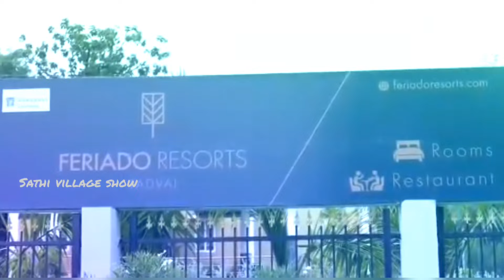mulugu tourism place || medaram andhalu || laknavaram lake wonderful views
@Mangli Official @Lalitha Audios And Videos @Amazon Prime Video    @Netflix India  @Lahari Music | T-Series  @Sony Music India  @Mango Music  @YouTube  @Zee Telugu  @ZEE5  @V6 News Telugu  @NTV Telugu  @TV9 Today  @Aditya Music  @Disco Recording Company - Telangana Folks  @Folk Studio Bangla  @Telangana Folk Songs - Janapada Songs Telugu  @Tollywood Talkies  @YOYO Cine Talkies  @YOYO TV Channel  @Daily Culture
@V6 News Telugu  @YOYO TV Channel  @ETV Plus India
@Zee Cinemalu
@Mangli Official  @Mango Music  @ZEE5  @Sony Music India  @Mic Tv
@V6 News Telugu  @YOYO TV Channel  @discovery

- ఈ original పాట నీ నేను యూట్యూబ్ నుంచి కాపీ చేసి రీమిక్స్
చేసాను.
ఈ పాట యొక్క credits ఏవి నావి కాదు.
అంతా పాట యొక్క యజమానిదే.
కేవలం ఎంటర్టైన్మెంట్ కోసం మాత్రమే రీమిక్స్ చేసాను.
ఒక వేళ మీకు ఏమైనా అభంతరం ఉంటే కామెంట్ సెక్షన్ లో గాని
నా email కి గాని ఒక్క మెసేజ్ చాలు చేస్తే పాటని నా ఛానల్ నుంచి
డెలీట్ చేసేస్తా.
మీరు వేసే కాపీరైట్ వల్ల ఇంతకు ముందు చేసిన work పైన కూడా
ప్రభావం ఉంటుంది.
ప్లీజ్ దయచేసి strikes ఇవ్వకండి.